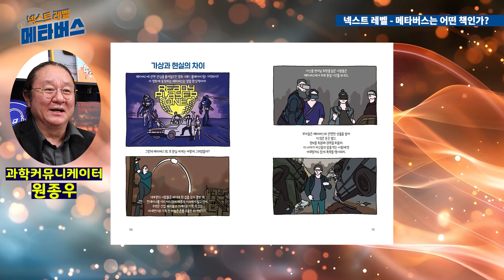〈넥스트 레벨 2 메타버스〉 저자가 직접 밝히는 이 책의 장단점!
영화 매트릭스에서 나오는 장면이 현실이 될 것이다.  그럼 우린 어떻게 살아가야 할까?
우선 메타버스가 무엇이고, 어떤 방향으로 가고 있는지 알아야 미래를 준비할 수 있겠지.
과학커뮤니케이터 원종우 작가의 이야기를 들어보면서 준비를 시작해볼까!

현실과 가상을 오가며 메타버스에서 살아갈 10대를 위한 단 하나의 과학 지식책!
〈넥스트 레벨 2 메타버스〉